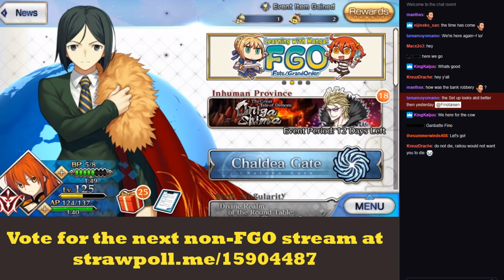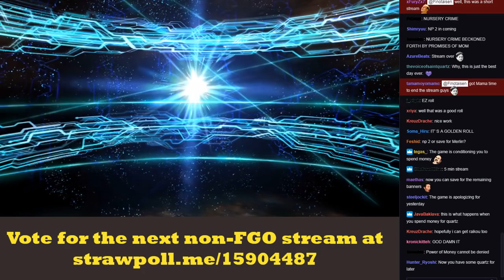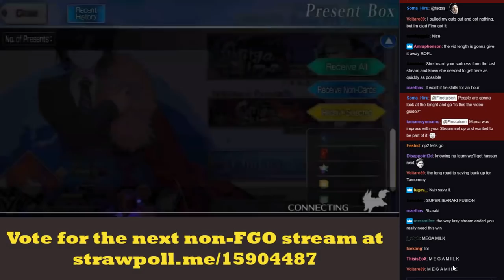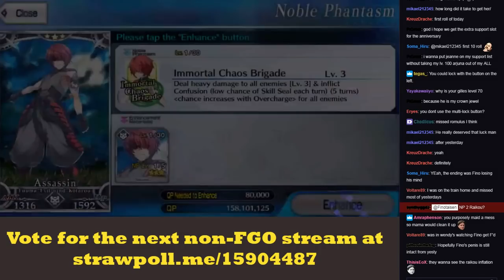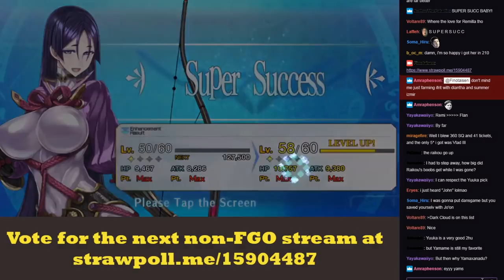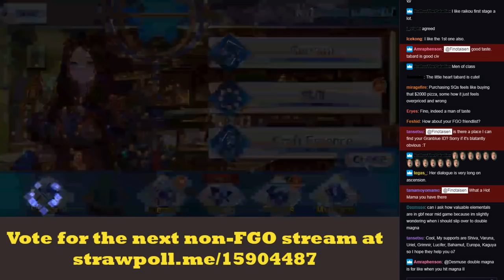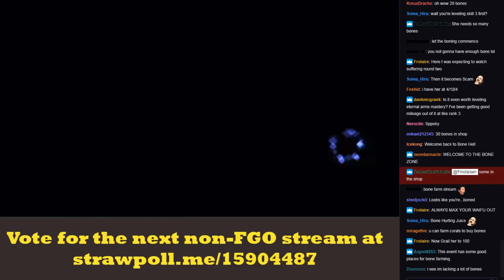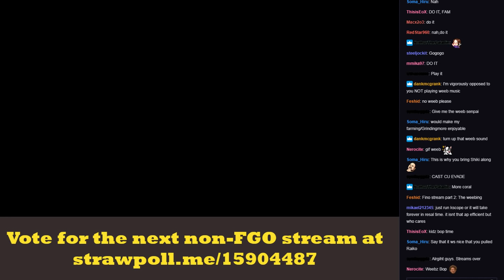Money the Wasting: Rolling for Raikou Part II - Now with Actual Money - FGO Stream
I have no words to describe what just happened.

Rolls start at 4:50